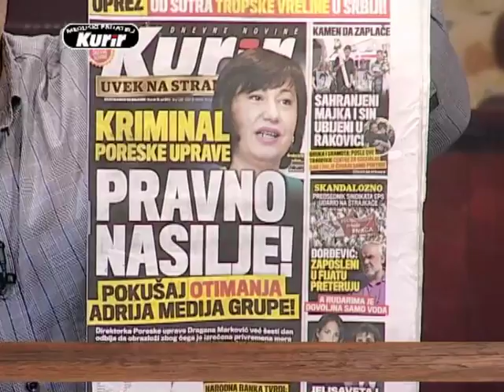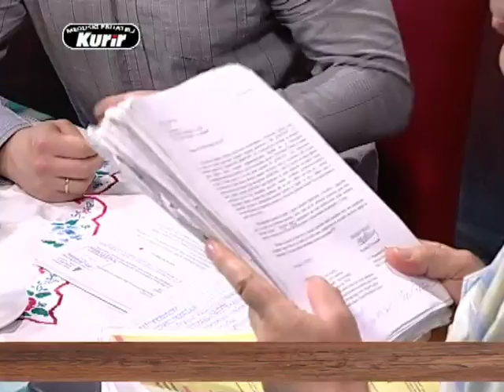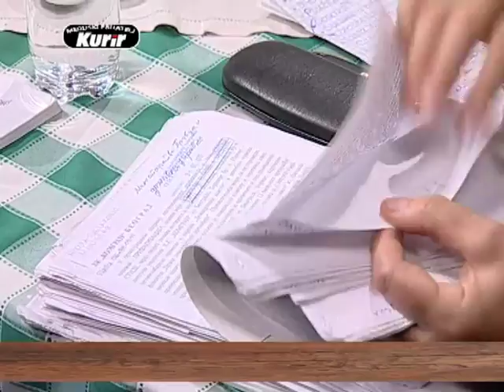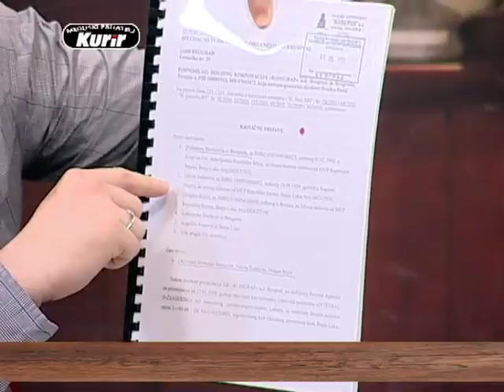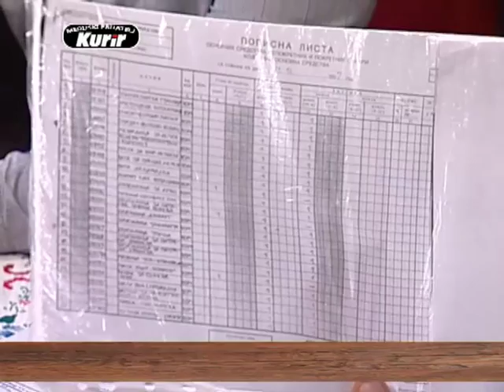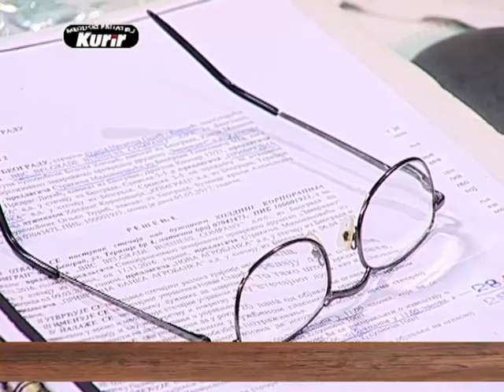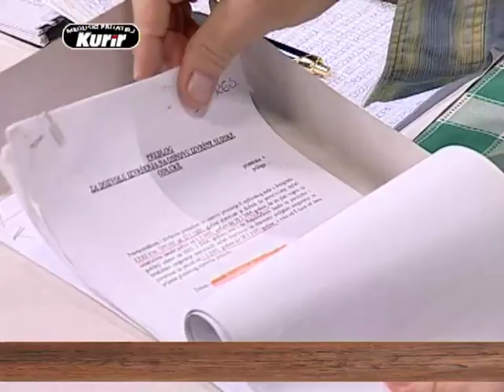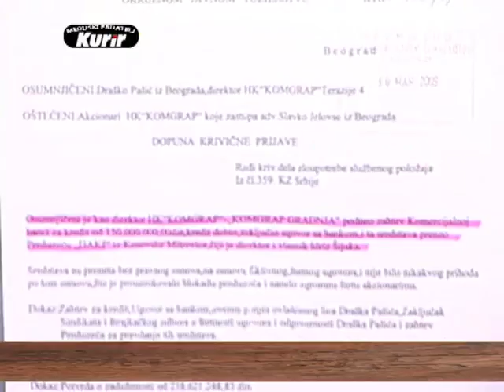EMISIJA UZ JUTARNJU KAFU SA KURIROM 18.07.2017. RADE STOKOVIĆ